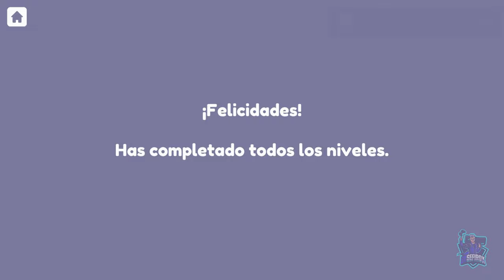SISSA'S PATH // PLATINO y 1000G FACILES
Platino y 1000G fáciles, de 30 minutos, los logros son muy sencillos y muy claros...
Es un juego de puzzles, y lo único que tenemos que hacer es pasarnos los 48 niveles que trae, hay algunos niveles que pueden darte problemas, pero con el video no hay mayor dificultad.
Se puede conseguir en Playstation 4 y Playstation 5, es totalmente Stalkeable con una única compra!!
Sissa's Path